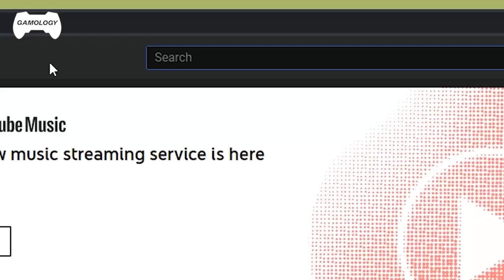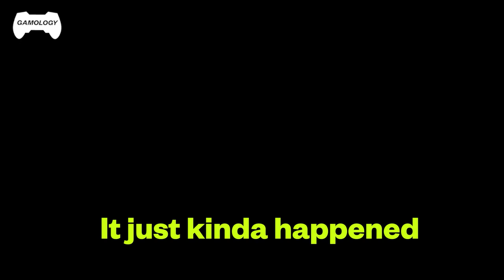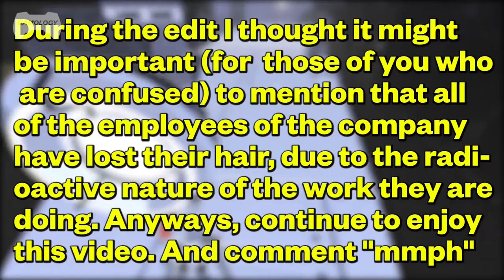SHADOWS will KILL you in this game! (feat. TheRealGMat) | Lightmatter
Clement, Gamology